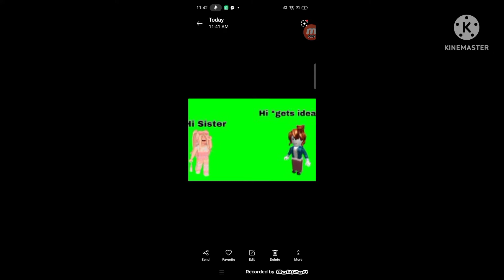my text to speech with tickles